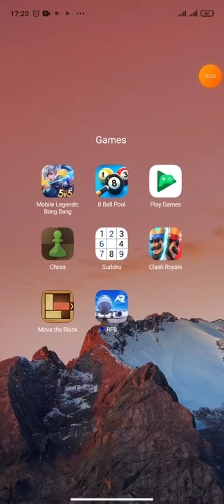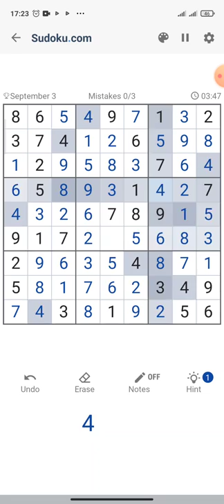Daily Challenge (3 September 2022) - Game play sudoku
It has long been a standpoint of dementia advocacy groups that cognitive challenges and stimulation is an important preventative measure to the development of types of dementia or the acceleration of dementia.

Dementia Australia advocates for healthy brain activity through puzzles, brain games, and other mentally stimulating activities, as research has shown that active brains build up reserves of healthy brain cells.

They also state that research has shown that exercising your brain through mental stimulation may reduce the likelihood of developing Alzheimer's disease and other forms of dementia.

Studies over the years have backed this standpoint, with many different researchers finding that puzzles can stimulate the brain and keep older people sharp while also delaying the onset of memory loss.

A UK researcher did two studies into the positive effects of word puzzles, released in November 2018, and number puzzles, released in February 2019, on older people.

Older people that frequently tried puzzles had better short-term memory capabilities and verbal reasoning of someone much younger. For example, older people who regularly did word puzzles had the brain function of someone 10 years younger compared to their actual age.

The word puzzle study concluded that there was a close relationship between the frequency of puzzle use by people aged 50 and over and the quality of their cognitive function.

Another study from 2017 found that jigsaw puzzles had a positive effect on visuospatial functioning in older adults. Visuospatial functioning is integral to a person's ability to process, identify, detail, and analyze a space and visual form. It is also essential to a person's movement, and depth and distance perception.